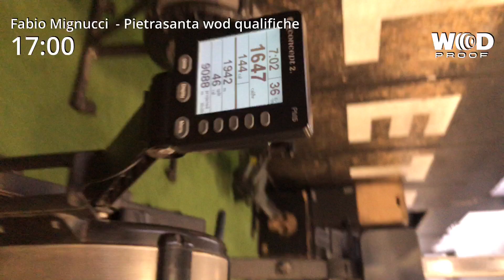Fabio Mignucci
Pietrasanta qualifiche
Crossfit Frascati